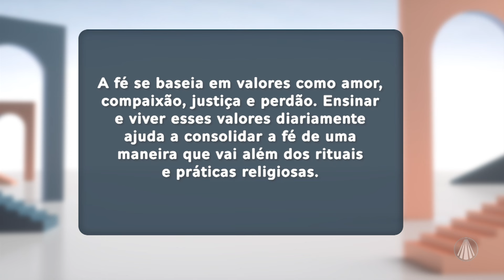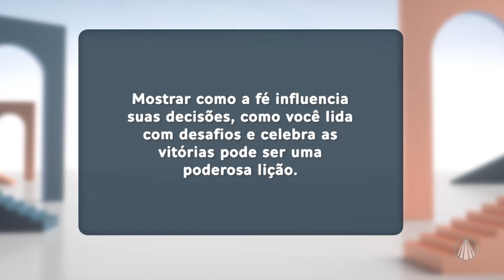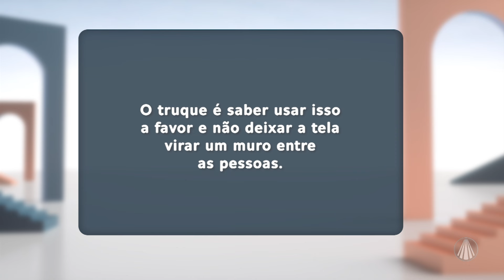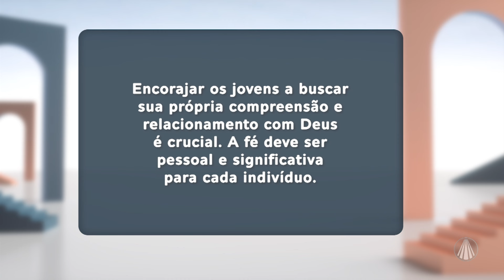Diálogos: "Educação da Fé numa era digital"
Padre Mauro Vilela nos ajuda a refletir sobre fortalecer a espiritualidade e a mente para os desafios da vida, é preciso entender que a fé vem do coração e ensinar esses valores para novas gerações mesmo na era digital, acompanhe o diálogo.

Conteúdo exibido no programa “Diálogos: qual caminho seguir?" dia 31/07/2024.

TV APARECIDA
É bom estar onde a Mãe está!